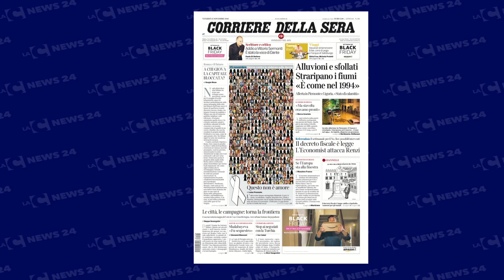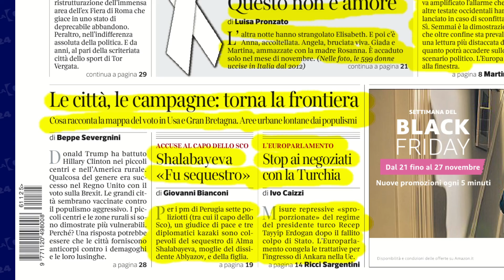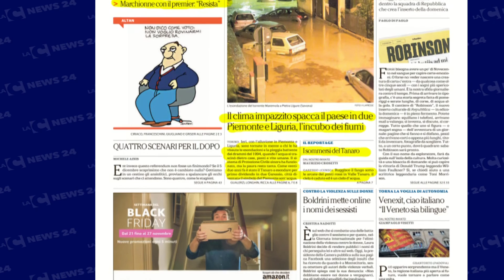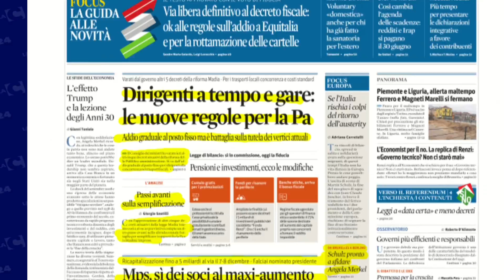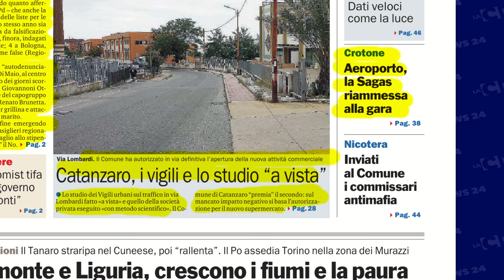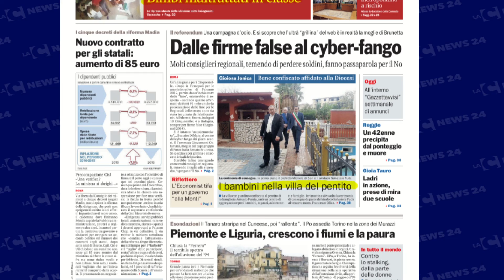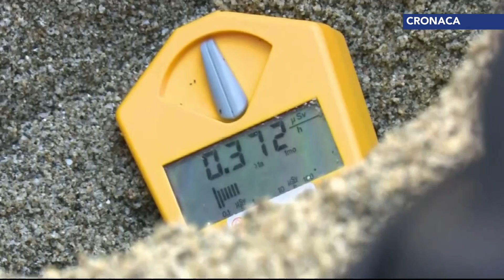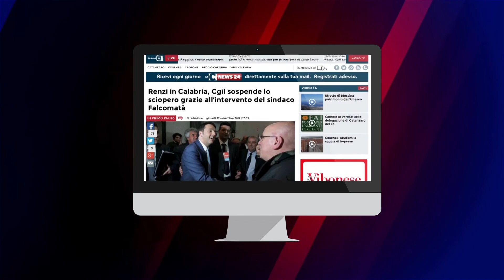Tgr calabrese LaCnews24 mattina 25 - 11 - 2016